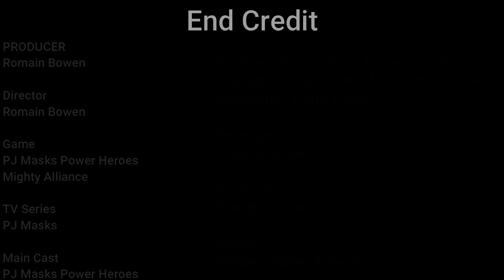PJ Masks Power Heroes Mighty Alliance Gameplay16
This video is about PJ Masks Power Heroes Mighty Alliance Gameplay 16. It began of one's of power hero member is test of his device however, it's didn't work properly on the device and the device be damaged along important things falling into the earth in different location and then villain take some of the items in the snow mountains. So the power hero has mission and they have slip into group of two members of cover move freely.